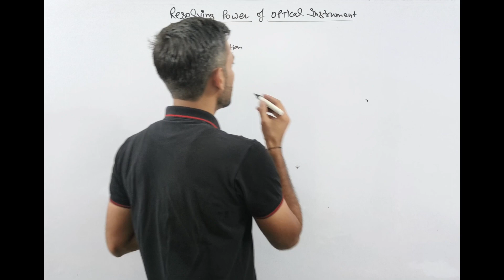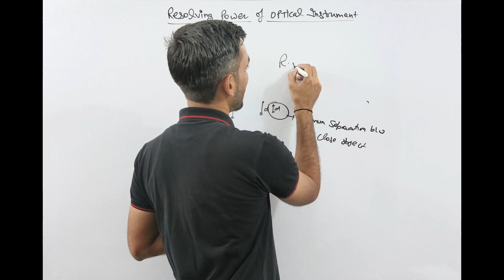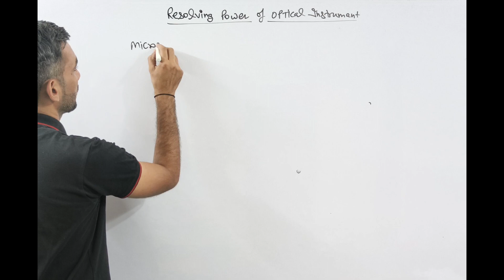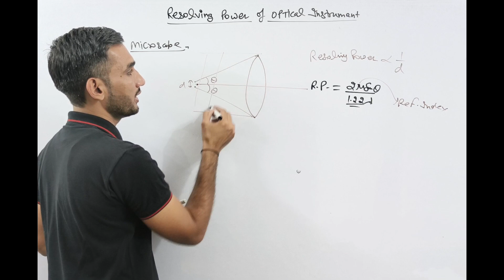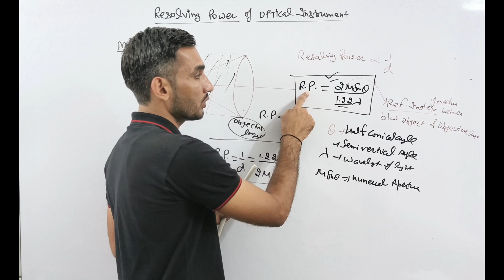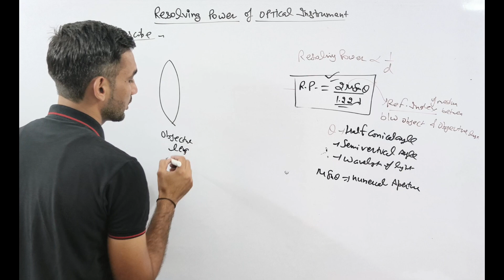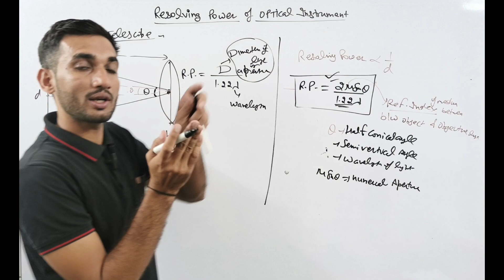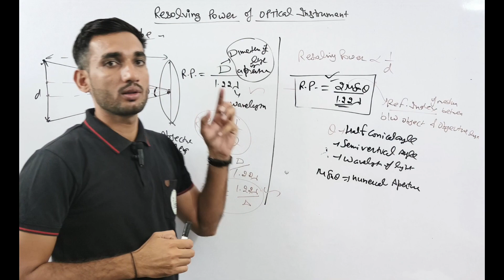resolving power, resolving power class 12, resolving power of microscope and telescope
resolving power of optical instruments,
resolving power of telescope,
resolving power formula,
resolving power of microscope class 12,
resolving power of telescope class 12,
resolving power class 12 physics,
resolving power class 12th physics,
resolving power class 12 pw,
resolving power of microscope and telescope class 12,
resolving power of microscope and telescope class 12 physics wallah,
resolving power of optical instruments class 12 physics wallah,